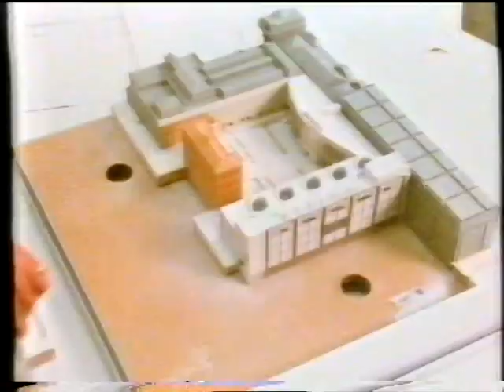1987 Sweden vs Italy Euro 88 qualifying (part 5 of 5)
Group 2, game 12 of 20
Position before: Italy 8 pts (4 play), Sweden 7 (4), Switzerland 3 (4), Portugal 3 (4), Malta 1 (6).

Sweden: T. Ravelli, R. Nilsson, Hysén, P. Larsson, Fredriksson, U. Eriksson (A. Ravelli, 80), Prytz, Strömberg (Limpar, 87), Holmquist, Ekström, L. Nilsson. Coach Nordin.
Italy: Zenga, Bergomi, Francini, De Napoli, Ferri, Tricella, Mancini (De Agostini, 46), Giannini, Altobelli, Dossena, Vialli. Coach Vicini.
Solna, Råsunda Fotbollstadion, att. 40 070. Referee Pauly (West Germany).

1:0 Larsson (25).
Missed penalti Mancini (15).
YC Ferri (71).

Position after: Sweden 9 (5 play), Italy 8 pts (5), Switzerland 3 (4), Portugal 3 (4), Malta 1 (6).